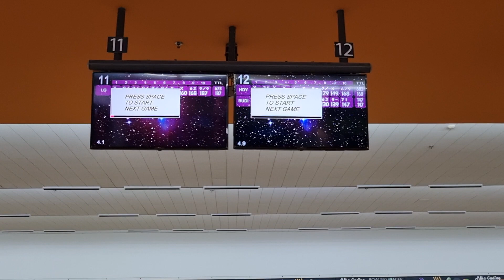Bowling game 2 , with Mr Budhistar joint the game👍🎳